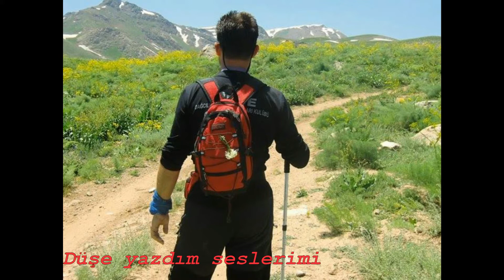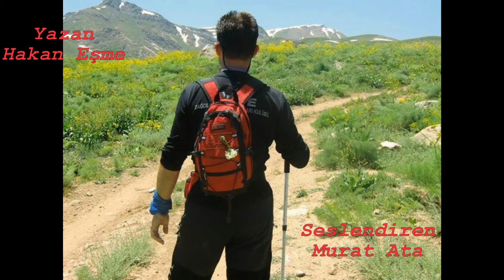Düşe Yazdım Seslerimi - Hakan Eşme & Murat Ata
Düşe yazdım seslerimi, sese yazdım düşlerimi, düşe kalka yürüdüm de düşe geldi seslerim. "Düş" dedim, düştüm. "Ses" dedim, kalktım. Düşle birlikte aktı sesim gecenin boşluğuna. Düş-tü, düşecekti derken; düşüm, düşünceme doğuverdi.

Dün geceydi, gecenin sabaha ilmiklenen bir saati. Uçurumun kenarı, otların üstü, kayaların dibi... Yürümekle durmak arası, seyretmekle bakmak yarısı. Gün doğumuna az kala geliverdi vadilerde yankılanan sesi.

Belirsizdi kaynağı, Kuzey Yıldızının gölgesinde, dipten, derinden ve çalkantılı. Kulaklarım sağır olmasa da zihnim dağılıverdi.

"Geliyor musun?" diye çığlık çığlığa bir sese karşılık "Gidiyor musun?" diyen bir ses, karıştı birbirine, aniden, birdenbire.

Hangisiydim ben? "Gelen" ses mi, "Giden mi?" yoksa

Seslerin, düşlerin, gel-gitlerin arasında devam ettim yürümeye...

"Yürüyorum" dedim, kendi kendime; "Yürüyorum, varım o halde..."

(Yazı: Hakan EŞME / Hakkari Berçelan Yaylası)